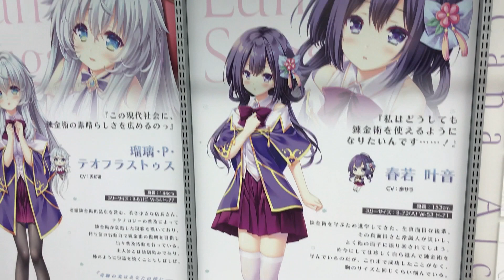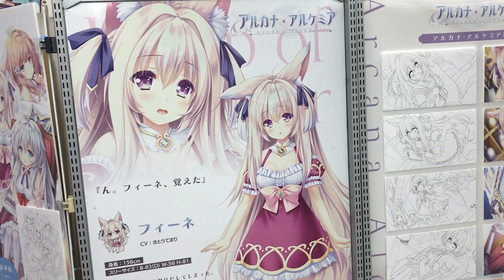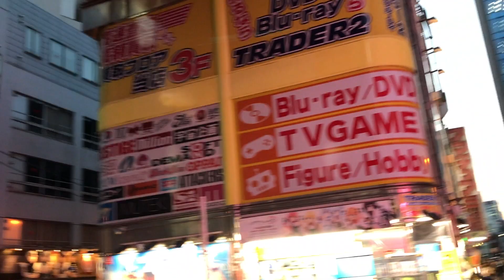Akihabra District footage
Short video of featuring the Akihabra district in Tokyo. This place is a must visit for those who loves anime, games and other popular Japanese culture.
I managed to find a few places where camera is allowed inside, but the rest are prohibited.